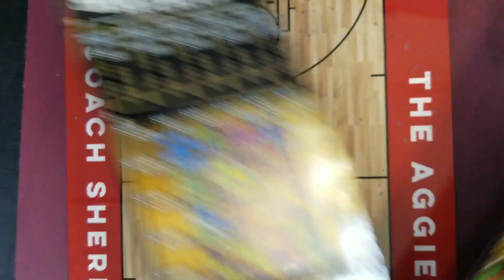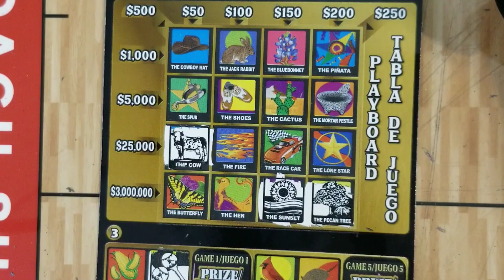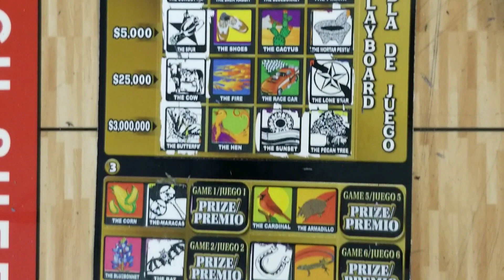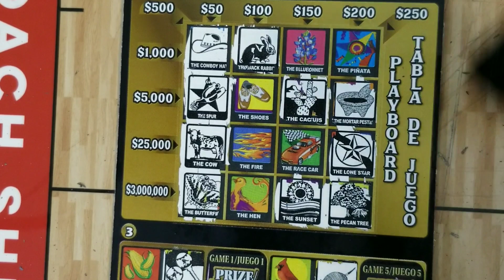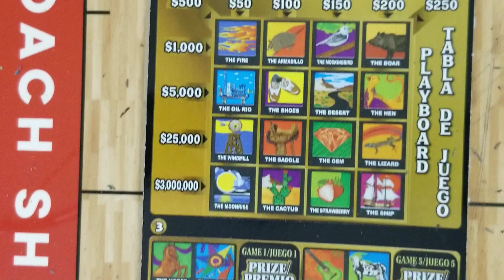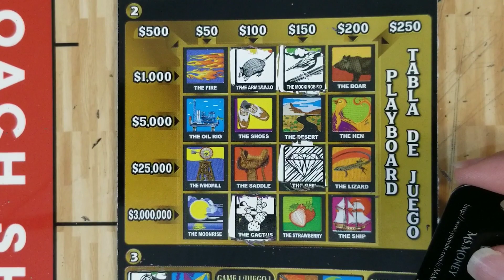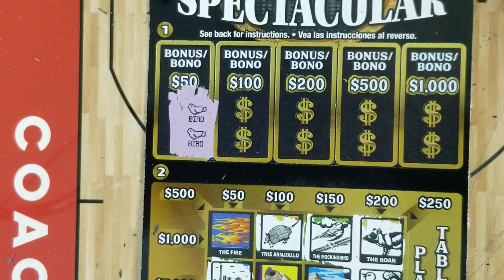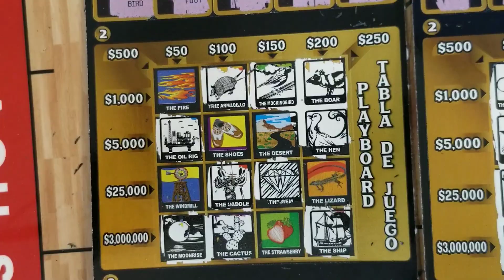Texas Lottery Scratch Off Tickets:🔥 500x🤑 Loteria Spectacular💰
IF YOU ARE INTERESTED IN PURCHASING MY CHANNEL COIN, PLEASE Hey y'all!  Join me as I try my luck daily scratching Texas Lottery Scratch Off Tickets.

Today I am playing 500x Loteria Spectacular.

I do not advocate for gambling, I'm just having a little adult gaming fun and taking y’all along for the ride!

If you choose to play, please do so responsibly and within your own personal budget.

Snail Mail:

Sherry THE Aggie
21040 Highland Knolls Dr
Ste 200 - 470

if you're lost!

Bye y'all